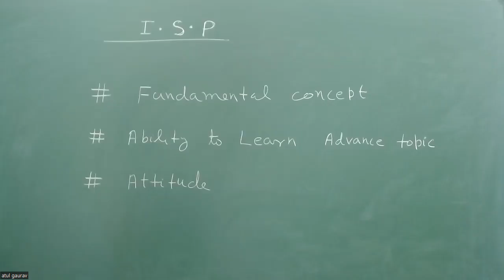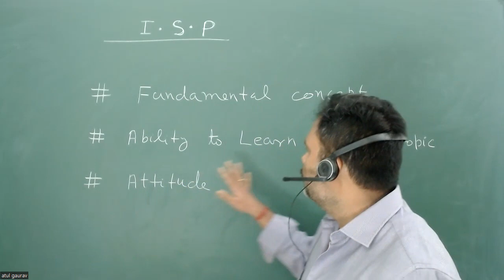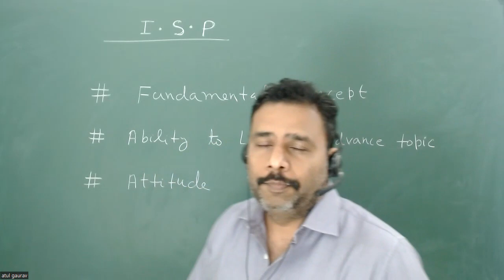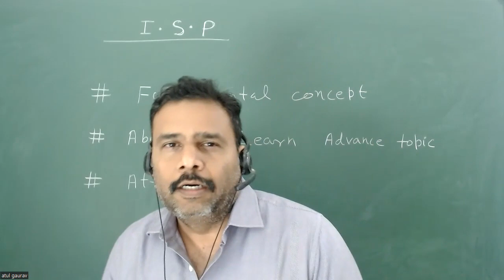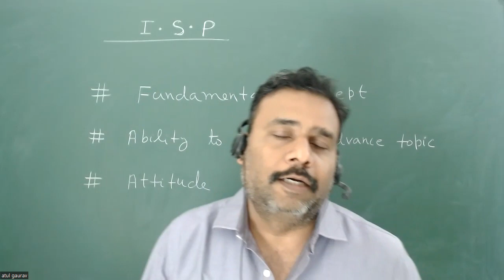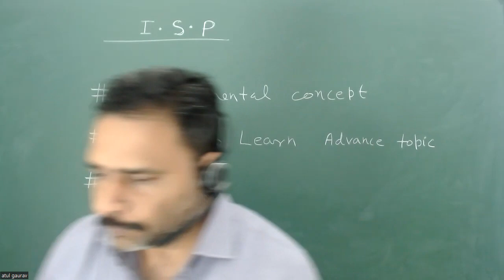ISP Guide: Approaching Interview Boards For M Tech And Phd.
Title: ISP Guide: Approaching Interview Boards for M.Tech and Ph.D.

Description:
Welcome to ISP Guide, your ultimate resource for navigating the interview process for M.Tech and Ph.D. programs! 🎓 Whether you're a prospective graduate student or an academic aspirant looking to pursue advanced studies, this video is your roadmap to acing those crucial interview boards.

In this comprehensive guide, we break down the dos and don'ts of approaching interview boards for M.Tech and Ph.D. admissions. From crafting a compelling research statement to presenting yourself confidently, we provide invaluable insights and practical tips to help you stand out among the competition.

Join us as we delve into the intricacies of interview preparation, covering everything from understanding the program's requirements to anticipating common questions and formulating impressive responses. With expert advice and real-world examples, you'll gain the confidence and skills needed to excel in your graduate school interviews.

Whether you're gearing up for technical discussions or defending your research proposal, our goal is to empower you with the knowledge and strategies necessary to make a lasting impression on the interview panel.

Don't let the interview process intimidate you! Tune in to ISP Guide and embark on your journey toward academic success. Let's unlock your potential together! 💡📚